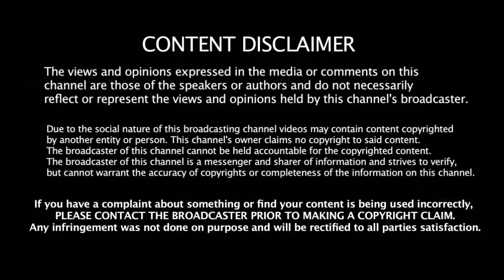தோணியாக மாறி Toss போடும்போது கோஹ்லி சொன்ன வார்த்தை - விளையாடாமல் ஜெயித்த இந்தியா